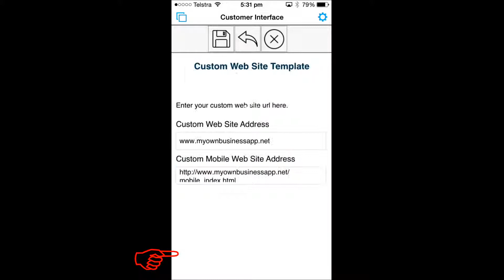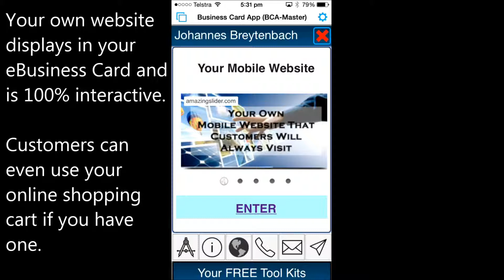2-2 iOS Display Your Custom Web Template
How to display your own website in your eBusiness Card